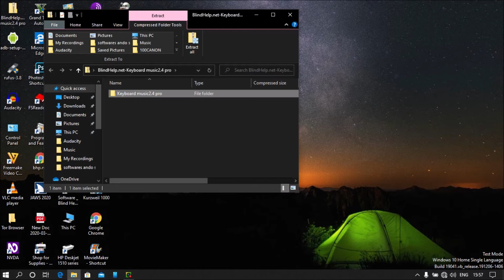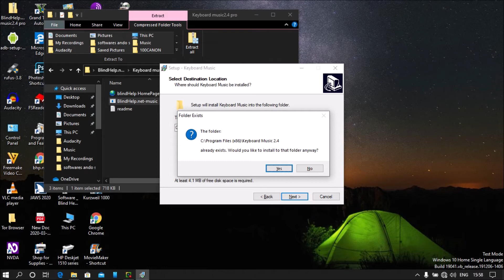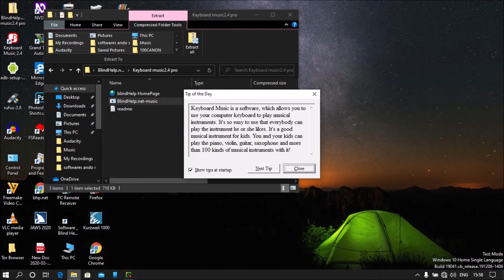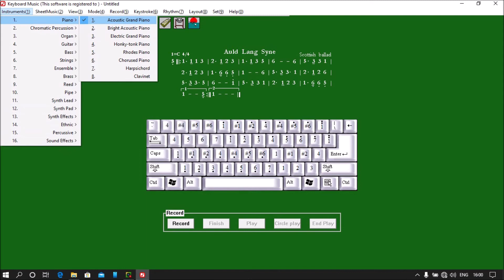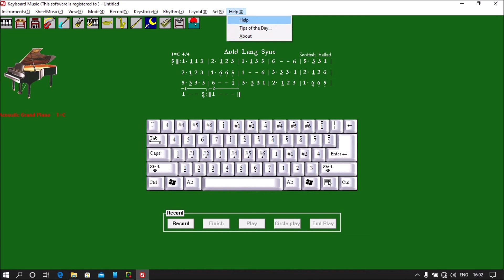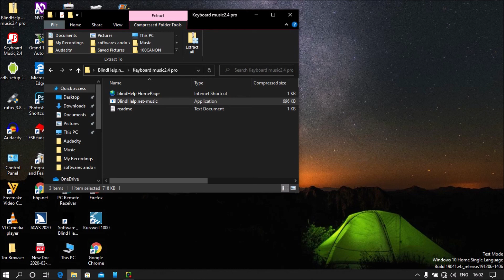ഇനി നമുക്ക് കംപ്യൂട്ടറിലൂടെ മ്യൂസിക്കൽ instrument കൾ വായിച്ച് ആസ്വദിക്കാം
ഈ അവധിക്കാലം നമുക്ക് വീട്ടിൽ ഇരുന്നു ഒരു ടൈം പാസിന് ഉപയോഗിച്ച് പഠിക്കുവാനും മ്യൂസിക്കൽ instrument താല്പര്യമുള്ളവർക്ക് വായിച്ച് നല്ല ബിജിഎം ഉണ്ടാക്കുവാനും പറ്റിയ ഒരു കമ്പ്യൂട്ടർ സോഫ്റ്റ്‌വെയർ ആണ് ഞാൻ ഇവിടെ പരിചയപ്പെടുത്തിയിരിക്കുന്നത് വീഡിയോ മുഴുവൻ കണ്ടു ഇതിൻറെ പ്രവർത്തനങ്ങൾ മനസ്സിലാക്കുകKeyboard music2.4, Keyboard Music is a software, which allows you to use your computer keyboard to play musical instruments. It's so easy to use t…,